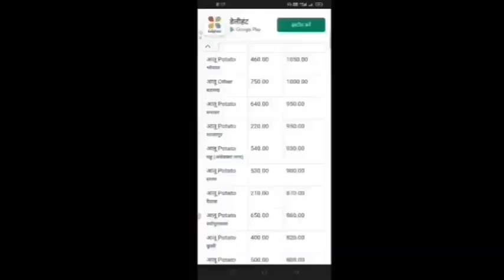01 February आलू का भाव | आज भाव में जोरदार उछाल | Aaj ka aalu ka bhav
28 junvary आलू का भाव | आज भाव में जोरदार उछाल | Aaj ka aalu ka bhav | Aalu ka bhav aaj ka Aalu rat

Ramakant agri farm

yt media,
potato news,
aalu mandi bhav,
potato price today,
aloo rate today
delhi azadpur mandi potato price,
aaj ka aalu bhav,
aloo bhav today,
azadpur mandi aalu ka bhav,
azadpur mandi bhav today,
farrukhabad aalu mandi rate today,
potato news today
potato rate today,
aloo mandi bhav today,
delhi aalu mandi bhav,
india potato news,
yt media farrukhabad today,
yt media potato news today,
aaj ka aalu ka rate,
aalu ka bhav aaj ka
farookhabad aalu mandi
india potato news today
kanpur mandi
kanpur mandi aalu ka bhav today
potato market price today
potato rate in azadpur mandi del...
y t media today
3ilvì ch[ 3ilc{ ch] [d
aaj ka aalu ka bhav azadpur mandi
aalu bhav
aalu check ka pul bajar bhav
aalu ka price
aalu ka rate
aalu ka rate today
aalu mandi rate today
aloo rate today delhi
azadpur mandi
india potato market
kanpur aalu mandi ka bhav
kanpur today news
potato mandi rate today
potato market
potato price today azadpur mandi
potato rate
potato rate in azadpur mandi delhi
real media market
satanpur
today india potato news
today potato news
today potato price in delhi mandi
today notato rate